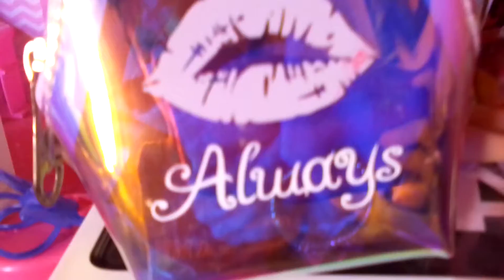Barbie goes on vacation to new york with her famaly part 1